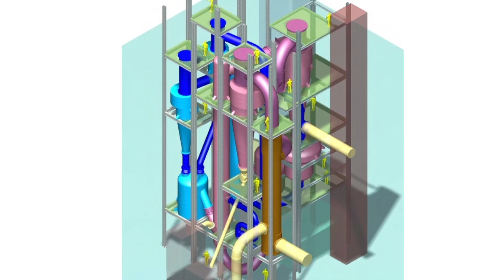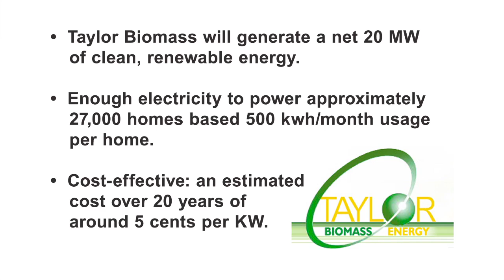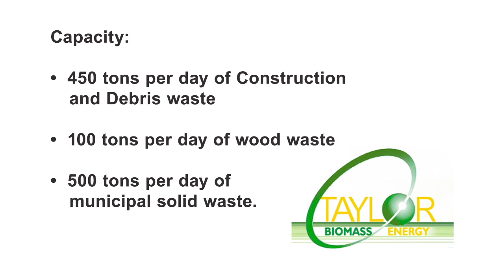HVEDC: Taylor Biomass Energy to make clean power from trash and waste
Groundbreaking for Taylor Biomass Energy, which will produce net 20 megawatts of clean power from the biomass in trash and waste. Sen. Charles Schumer, Congressman Maurice Hinchey, state and county leaders and the public hailed the project as revolutionary, a national model for handling trash. Four hundred construction jobs and up to 100 permanent jobs will be created. Filmed Dec. 6, 2010. HVEDC helped slice through permits and bureaucracy, and maximize economic development assistance.